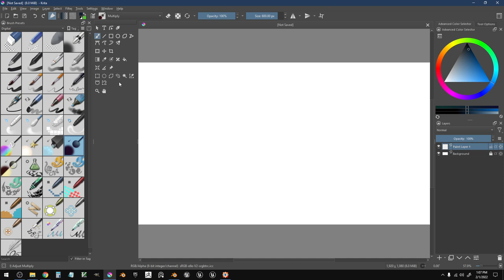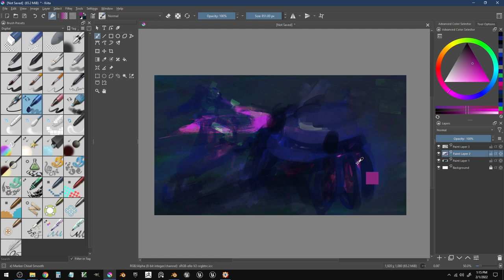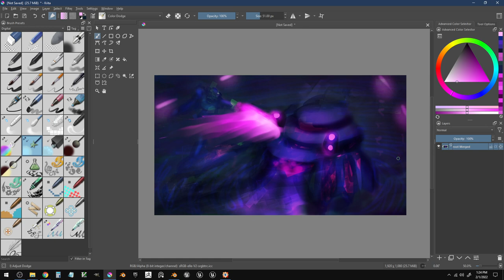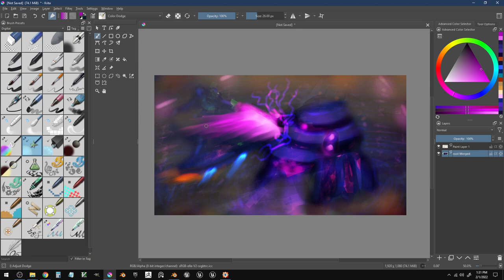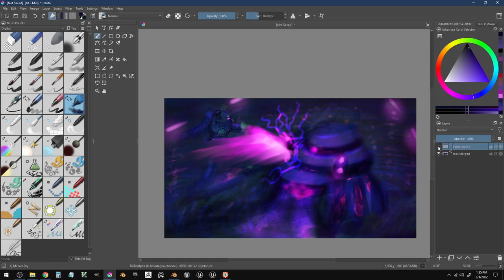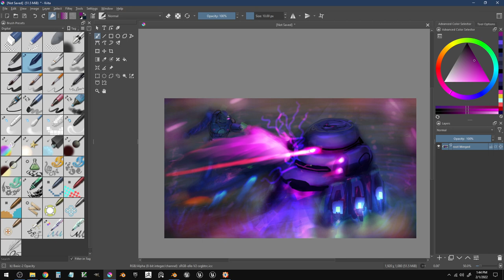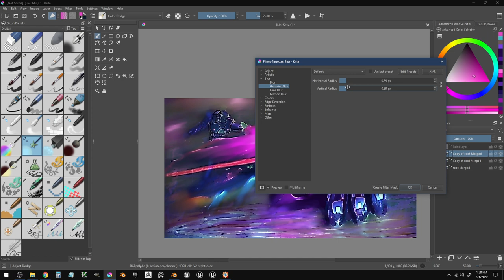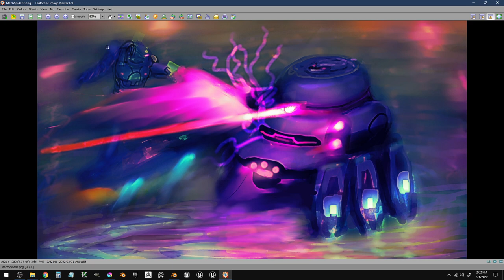1 Hour Spider Mech Painting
Hour Spider Mech Painting

learning to paint with Krita